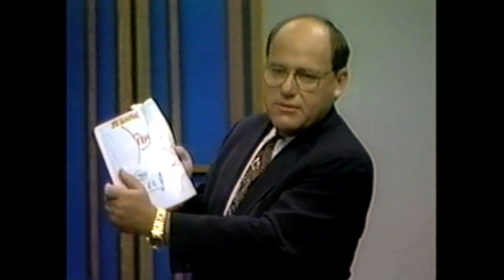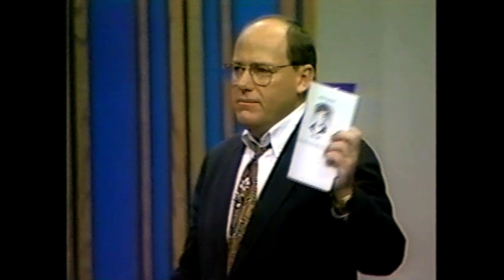Elevator Trip To Hell by Evangelist Randy Hogue